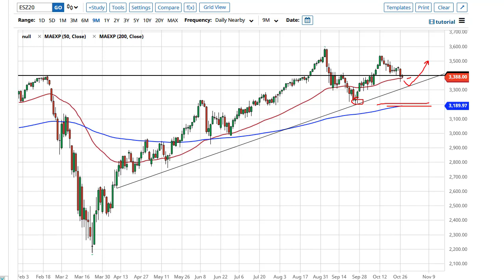S&P 500 Technical Analysis for October 28, 2020 by FXEmpire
The stock markets have drifted a little bit lower during the trading session on Tuesday, reaching down towards the 50 day EMA again. What is interesting is that the 3400 level seems to be offering resistance.